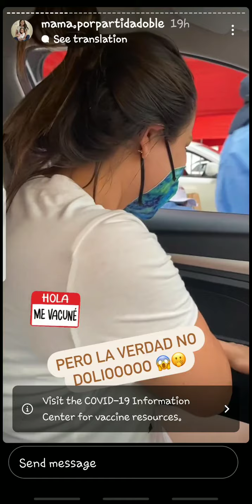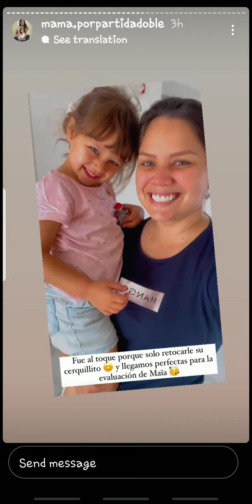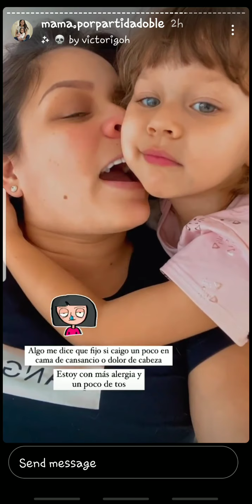ANDREA SAN MARTIN RECIBIO VACINA DEL COVID Y CON SU HIJA LARA 05-01-22